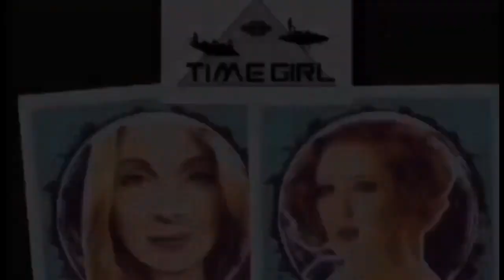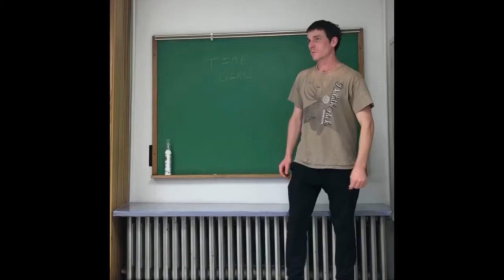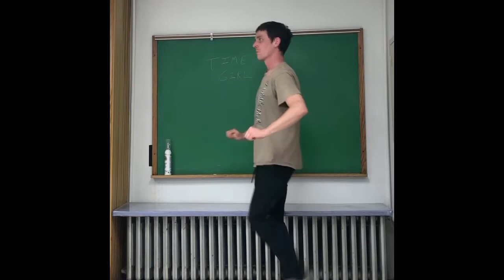The Dixie Narcos- Time Girl And The Unknown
Song written, produced and performed by The Dixie Narcos
Artwork by Conner Meek and Mikey Tiffany
This song is for Time Girl Productions upcoming animated/live action show.  This is a work in progress.

Follow Time Girl Productions on Facebook and Instagram

Follow the Dixie Narcos on Instagram @thedixienarcos